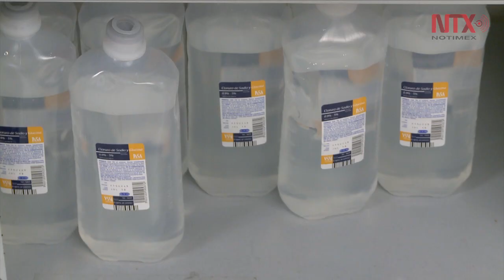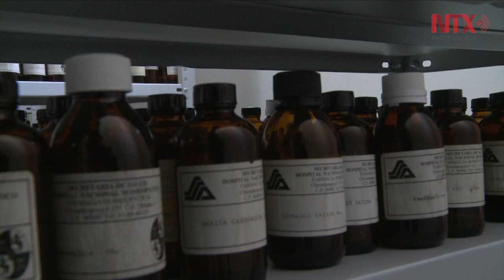Homeopatía, la realidad de los "chochitos"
A diferencia de la medicina farmacoquímica, la homeopatía incide a través de sus medicamentos para que el organismo reaccione, genere su regulación y curación